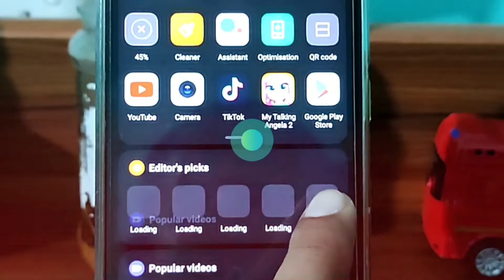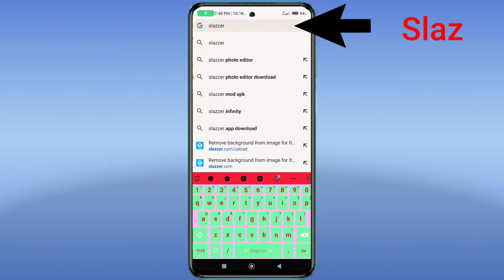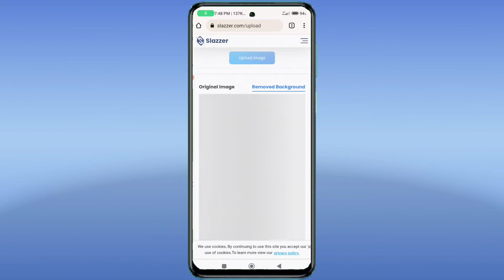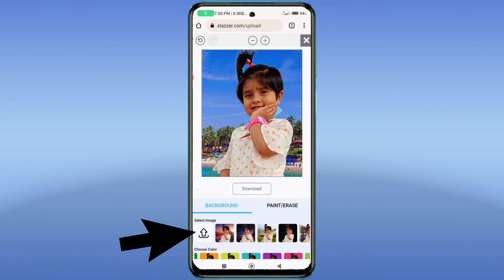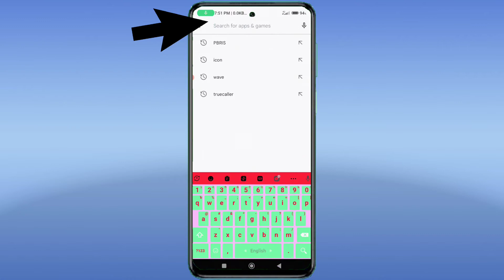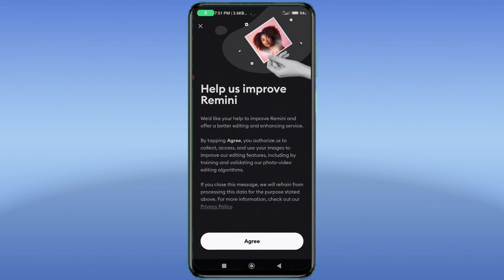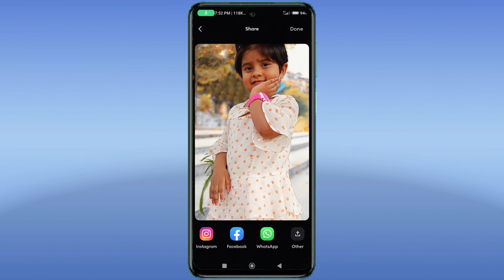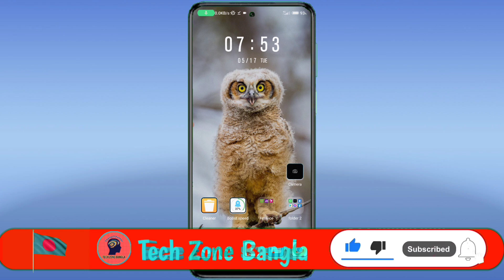professional online photo editing system in mobile 2022 | best photo editing app for android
Assalamu Alaikum,
Welcome to Tech Zone Bangla Channel. My today's video topic is professional online photo editing system in mobile 2022 or best photo editing app for android.
Today's video is for those of us who want to easily edit professional photos via mobile. You can easily edit photos online by watching today's video in its entirety. So there was a request to watch the whole video.
Friends, if you like the video, please like and encourage. Ask questions in the comments to understand what is in the video, I will reply to the comments, you can share the video for your friends to watch. Thanks.